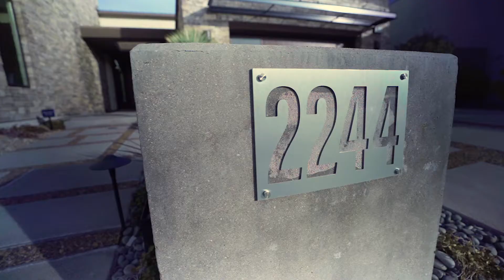Modern Luxury Home Sold in Henderson NV | Las Vegas Strip Views | Axis by Pardee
The Gorton Group has successfully sold ANOTHER home in Axis by Pardee. Give The Gorton Group a call today if you are interested in buying or selling your home!